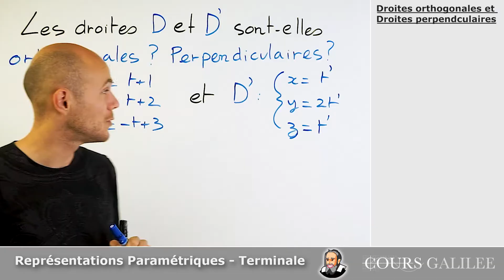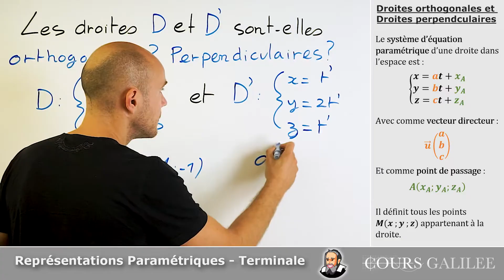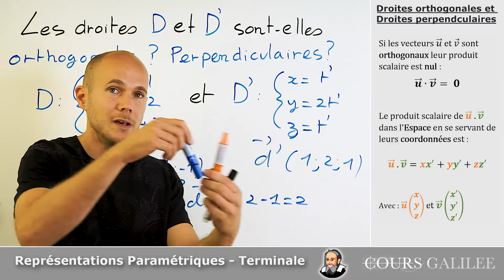DROITES PERPENDICULAIRES et DROITES ORTHOGONALES - Exercice Corrigé - Terminale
maths terminale exercicecorrigé Comment savoir si deux droites sont perpendiculaires ou orthogonaux avec leurs systèmes d'équations paramétriques dans l'espace ?

Deux droites D_1 et D_2 perpendiculaires dans le plan sont forcément sécantes, un angle droit (90°) se forme entre les 2.

Dans l’espace, une droite D_3 parallèle (non confondue) à la droite D_2 est orthogonale à la droites D_1 (et non perpendiculaire, car elle ne se touche pas).

Si les vecteurs u ⃗ et v ⃗ sont orthogonaux leur produit scalaire est nul :
u ⃗∙v ⃗= 0

Le produit scalaire de u ⃗  .v ⃗ dans l’Espace en se servant de leurs coordonnées est :

u ⃗  .v ⃗=xx^'+yy'+zz'

Le système d’équation paramétrique d’une droite dans l’espace est :
D : {(x = at + x_A ; y = bt + y_A ; z = ct + z_A )
Avec comme vecteur directeur : u ⃗(a ; b ; c)

Titre: Moods for Stacey
Auteur: Tri-Tachyon